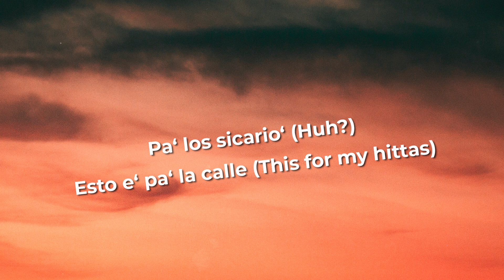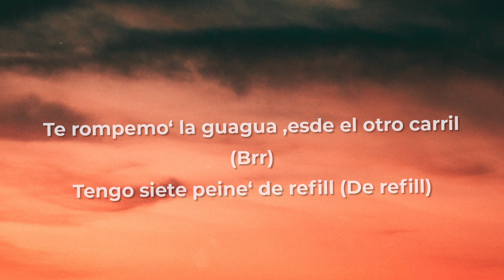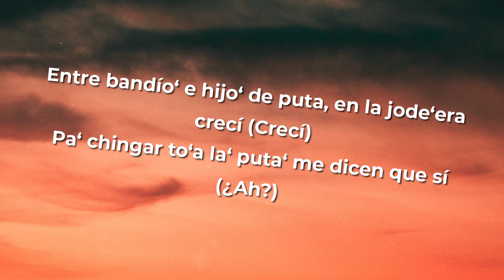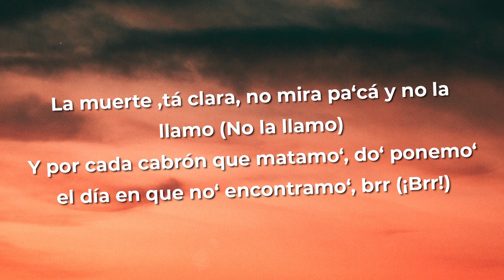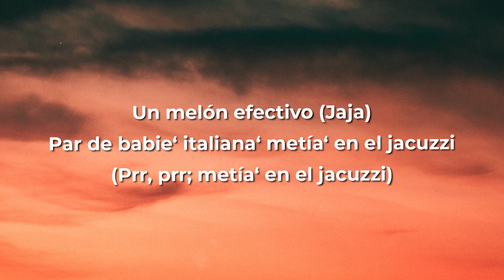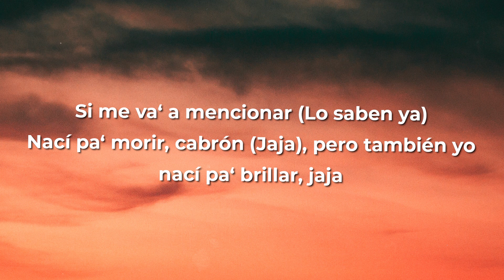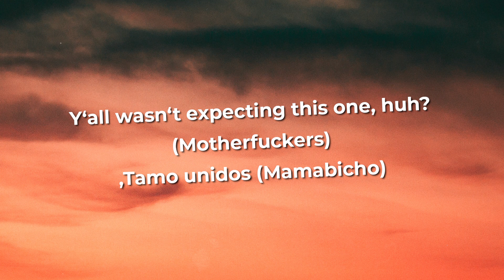CJ x Anuel AA x Ozuna - Whoopty Latin Mix (Letra/Lyrics)